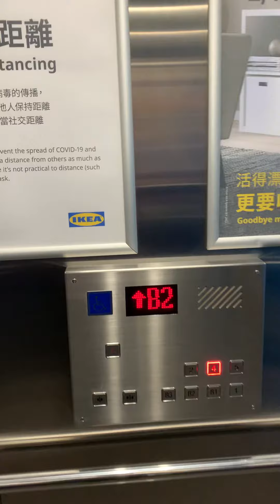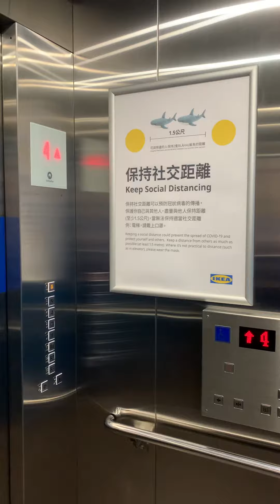Schindler 5500 Elevator in Swedish Ikea, Taoyuan, Taiwan IKEA宜家家居桃園店迅達無障礙電梯